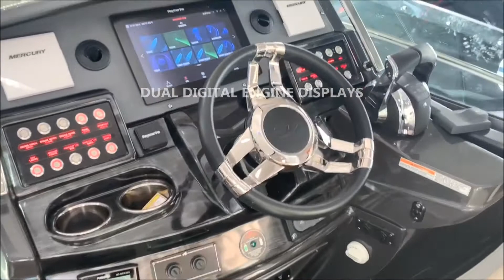2020 MONTEREY 335SY WALK-THROUGH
The Monterey 335SY brings unparalleled performance to the water without sacrificing luxury and comfort. A generously sized helm area, spacious seating arrangements for passengers, and an integrated entertainment center help to make the 335SY the perfect platform for entertaining. Below deck the well accommodated and roomy cabin accommodations allow you to reach distant destinations in total comfort.